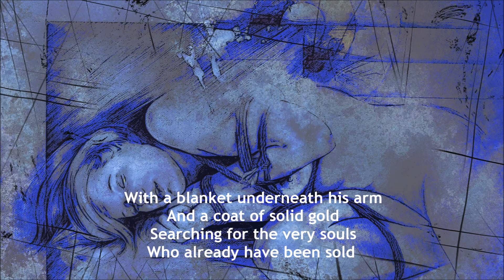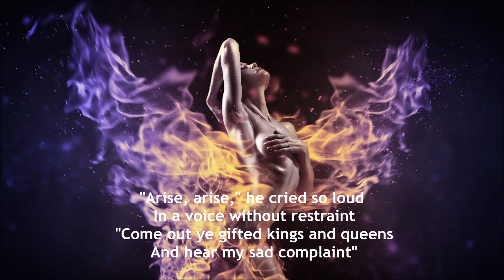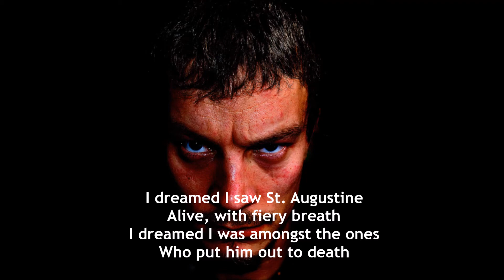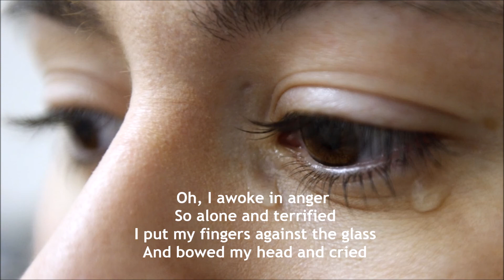Joan Baez - I Dreamed I Saw St. Augustine (Lyrics) [HD]+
Joan Baez sings the Bob Dylan song 'I Dreamed I Saw St. Augustine' from her 1968 Vanguard album 'Any Day Now'. The song lyrics are in the video and listed below along with notes on the song.

Note:  This is a redo of the earlier video for this song with mostly new images, the lyrics shown differently and the WAV version of the song file used for best audio.

[Vinyl/Lyrics/24-Images/WAV]

I Dreamed I Saw St. Augustine

 Alive as you or me
 Tearing through these quarters
 In the utmost misery

 With a blanket underneath his arm
 And a coat of solid gold
 Searching for the very souls
 Whom already have been sold

 "Arise, arise," he cried so loud
 In a voice without restraint
 "Come out ye gifted kings and queens
 And hear my sad complaint"

 "No martyr is among you now
 Whom you can call your own
 So go on your way accordingly
 But know you're not alone"

 Alive, with fiery breath
 I dreamed I was amongst the ones
 Who put him out to death

 Oh, I awoke in anger
 So alone and terrified
 I put my fingers against the glass
 And bowed my head and cried

Bob Dylan Music Co.

Wikipedia states:

"I Dreamed I Saw St. Augustine" is a song by Bob Dylan that was originally released on his 1967 album John Wesley Harding. It was recorded at the first John Wesley Harding session on October 17, 1967. It has been covered by many artists, including Joan Baez on her all-Dylan album Any Day Now, as well as by Vic Chesnutt, Eric Clapton, John Doe, Thea Gilmore, Adam Selzer and Dirty Projectors.

"I Dreamed I Saw St. Augustine" is a pensive ballad. The lyrics describe a dream that is enigmatic and subject to interpretation. However, the lyrics do convey a deeply felt sense of guilt, as well as a vision of faith, righteousness, fear and betrayal. The sense of guilt is particularly prevalent in the final verse.

The St. Augustine in the title has often been linked to St. Augustine of Hippo, although St. Augustine of Hippo was not martyred. He was, however, a philosopher who wrote about evil and guilt, he defined the concept of original sin and therefore mankind's ultimate guilt, and could have viewed himself as being martyred in the sense of being killed by his own sins. In the dream revealed in the song, St. Augustine wears a coat of solid gold, which may signify either the worldly excesses of mankind and the Catholic Church or St. Augustine's own spiritual wealth. He also carries a blanket, which may be a sign of asceticism or of his compassion. St. Augustine searches for "the very souls / Whom already have been sold," a reference to the commercialization of mankind's inner self, a motif that will recur on later songs on the album such as "Dear Landlord" and "The Ballad of Frankie Lee and Judas Priest". He tells "ye gifted kings and queens" that "No martyr is among ye now," but consoles them with the knowledge that nonetheless they are not alone. But the dream ends with the narrator realizing that he himself is among those that put St. Augustine to death, initiating his feelings of guilt as he now sees the error of his ways. One interpretation of the song is that St. Augustine is a stand-in for Dylan himself, who had been viewed as a prophet or messiah, was nearly "martyred" in a motorcycle accident a few months before the song was written, but in any case had come too late since mankind (including himself) had already sold its soul to many temptations. Another possible interpretation is that Dylan sees himself as being among those who "put Him out to death," a reference to responsibility for the death of Jesus, the ultimate expression of personal guilt.